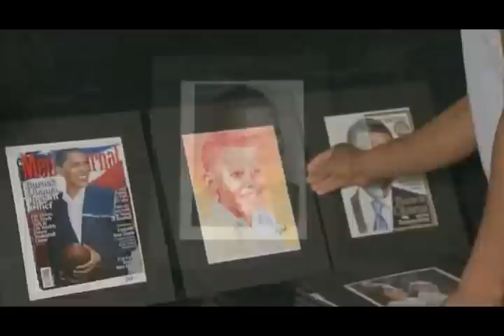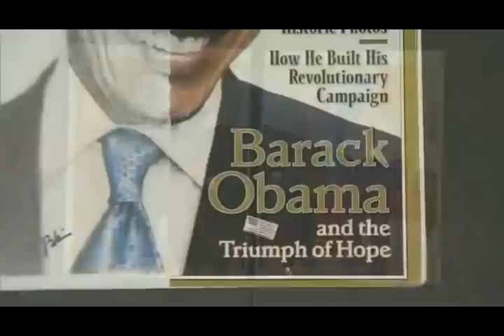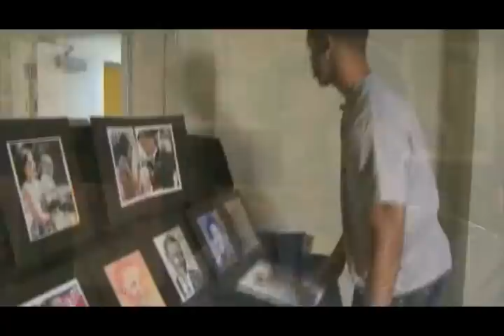Jamal Boykin Artwork | The Barack Obama Collection On Comcast Sports | 2009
A look back at my artwork from College, The Obama Collection.